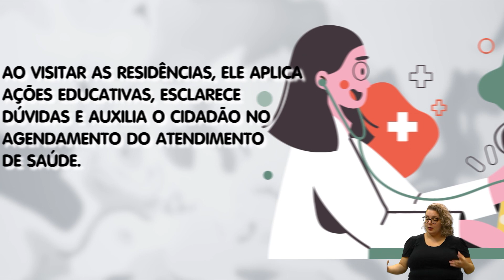SE LIGA NA PROFISSÃO - AGENTE COMUNITÁRIO DE SAÚDE 16-01-2024